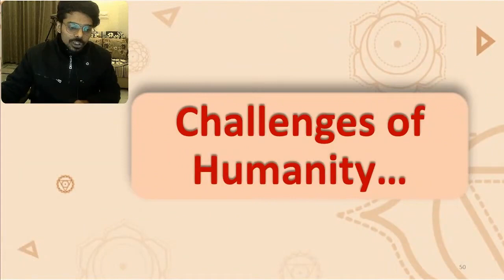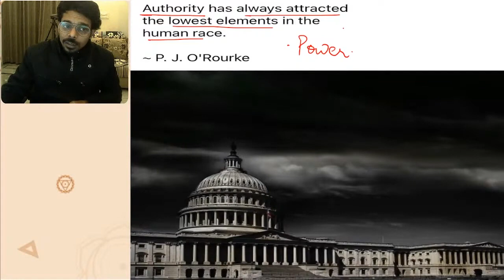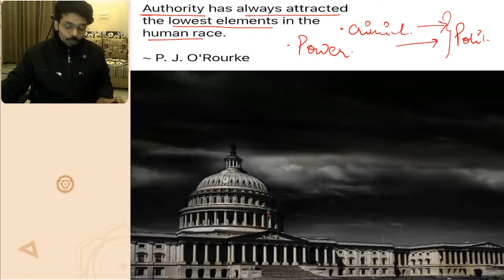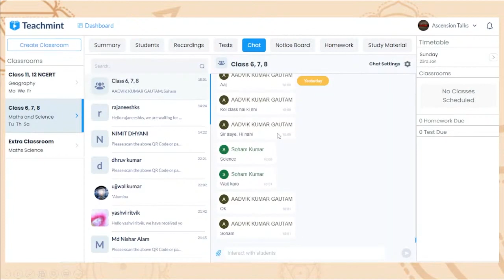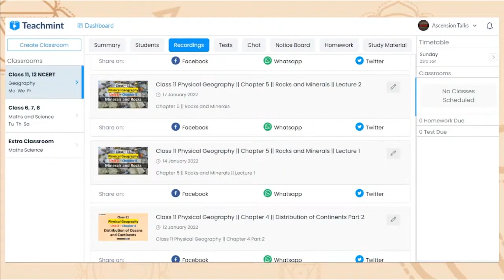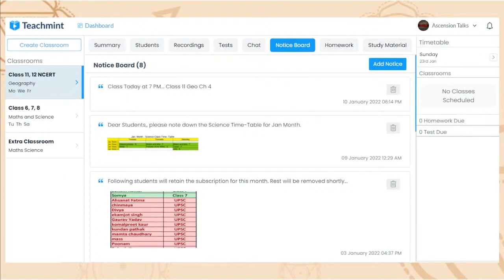Challenges of Humanity || Criminalization of Politics || Wisdom Board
***TEACHMINT CLASSROOM ID's***

For UPSC (Class 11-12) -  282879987
For CLASS 6 to 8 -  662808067

Class 11/12/ UPSC Link :
You have been invited by  Ascension Talks to join classroom Class 11
Enroll to Teachmint using:
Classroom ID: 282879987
Subject: Geography

Class 6,7,8 Link
You have been invited by  Ascension Talks to join classroom Class 6, 7, 8
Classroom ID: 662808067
Subject: Science and Math's.

Support us to Keep Education Free by scanning the QR Code from the link given below.